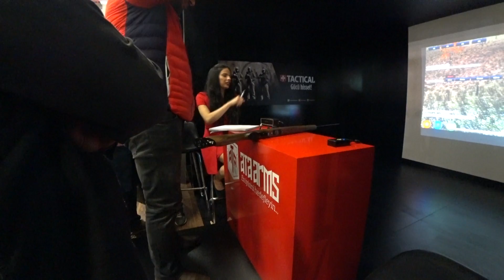PROHUNT 2017 ATA ARMS STANDI VE SİMÜLASYON OYUNU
BAYA Bİ EGLENCELİ OLDU ARKADAŞLAR